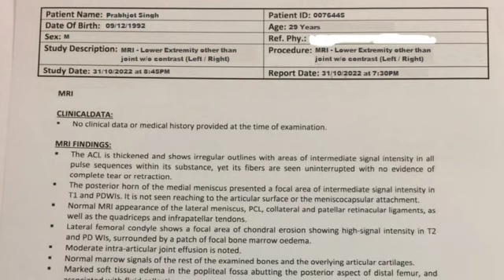Jatt Prabhjot MRI report is here